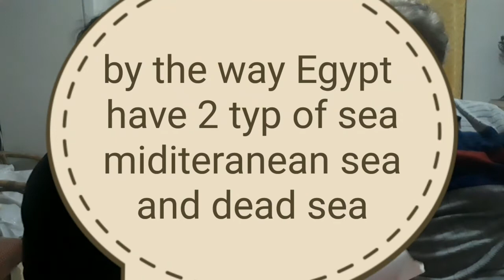ILAN ANG AGE GAP NAMIN NI HUBBY+ASK ME QUESTION / FILIPINA LIFE IN EGYPT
FILIPINA EGYPTIAN COUPLE